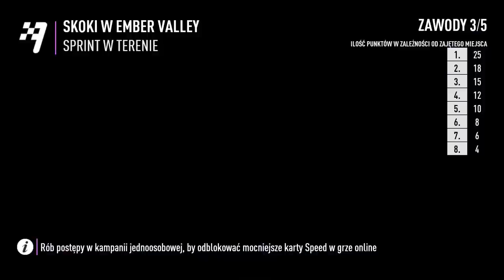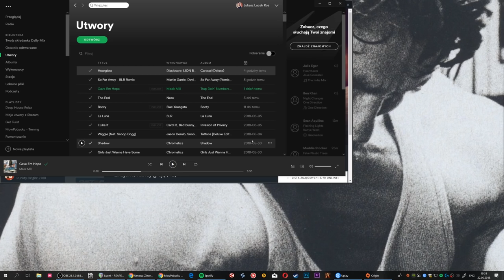Jak działają nowe emotikony w Need For Speed Payback